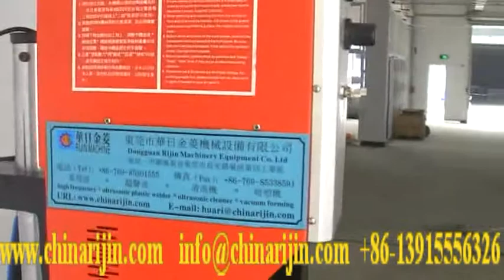high frequency induction welding machine for suction bag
RIJIN high frequency induction welding machine
Sophia Kuang
Skype: kuanglihua88